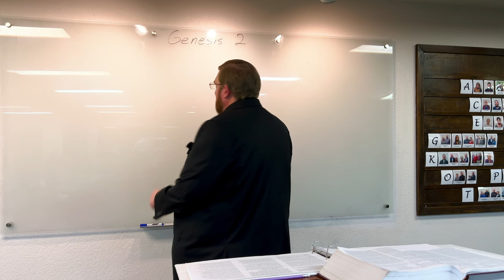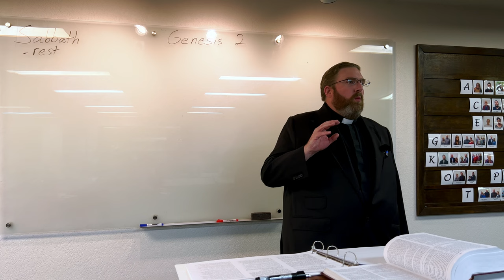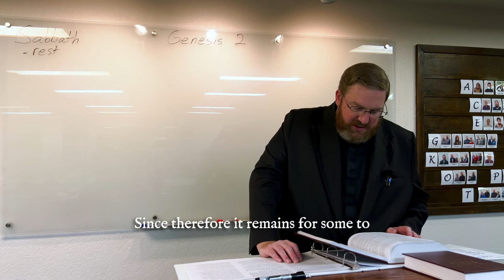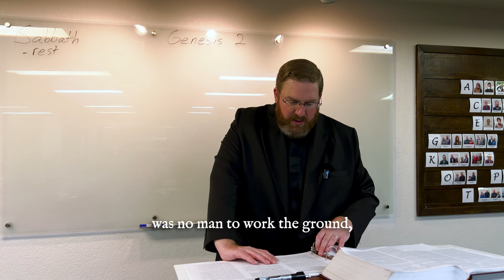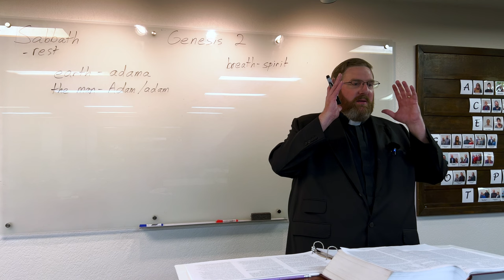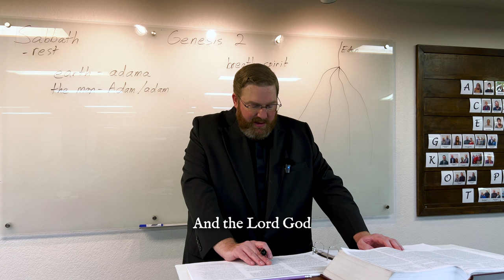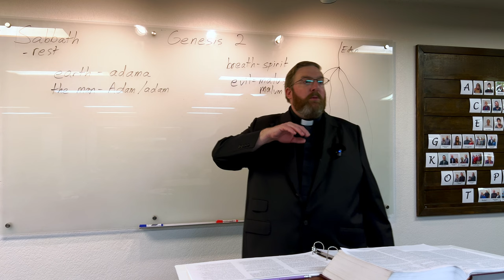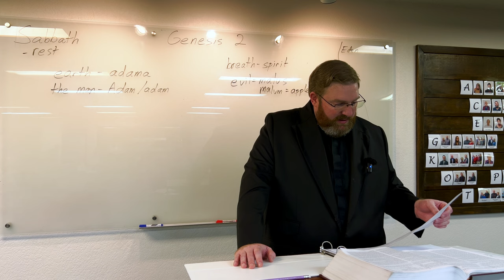Genesis 2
We study through the second chapter of Genesis with Pastor Hinton.